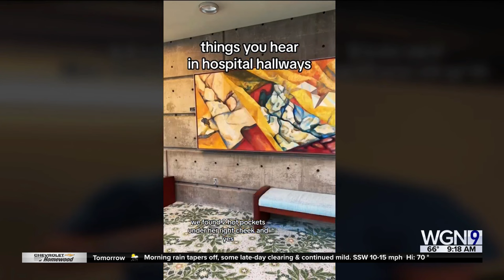'Nurse Blake'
Blake Lynch, who's known as Nurse Blake, is a comedian, nurse, and advocate who's bringing his Shock Advised Comedy Tour to Chicago Theater this weekend! He has 4M followers on social media!